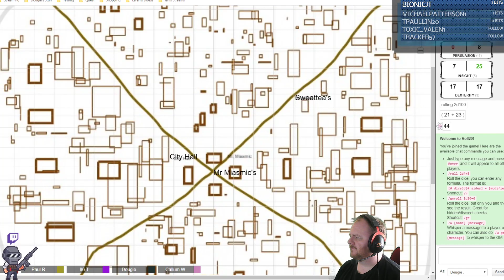Total Noobs Play D&D Pt 9 Dongle The Wizard and the Team in Sham Bollocks The Finale .....?